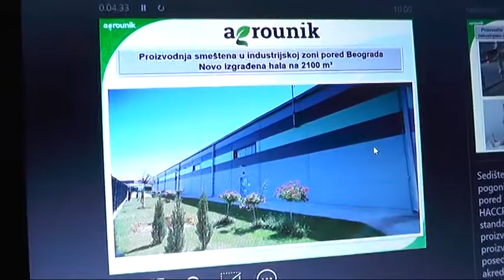ZIMSKA ŠKOLA ZA POLJOPRIVREDNIKE